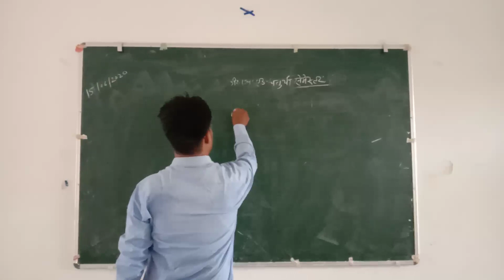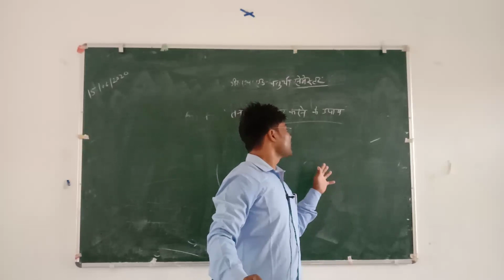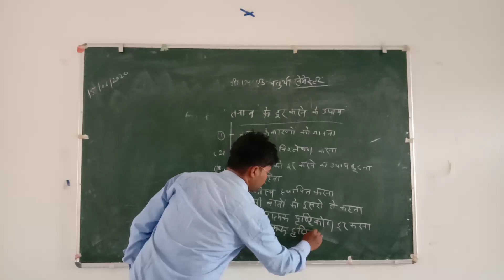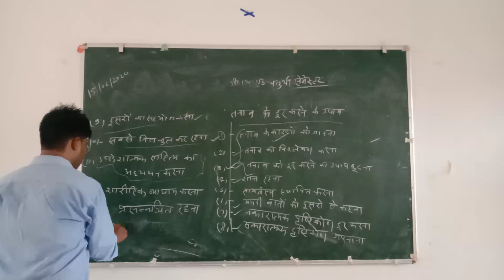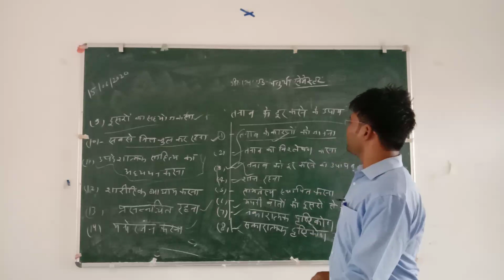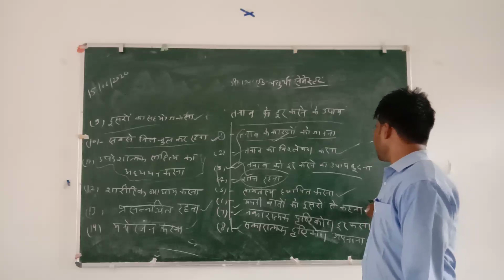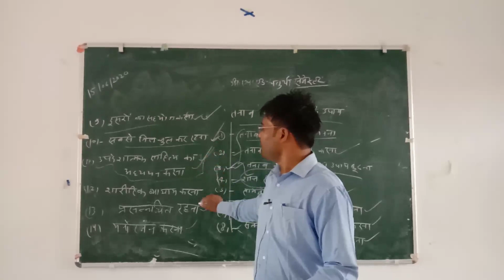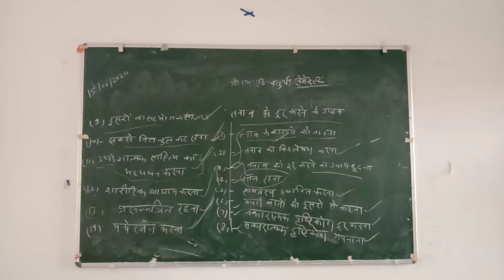बीटीसी चतुर्थ सेमेस्टर तनाव ३